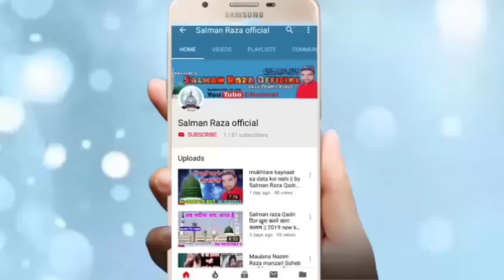नई उम्र मे नया कलाम पढ़ा इस शायर ने By Shiraj Raza Muradabadi Full h.d Audio Vedio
Hi,

Nai Umar mai Naya Kalam Padha

Siraj Raza muradabadi

अपनी नाते पाक या तक़रीर रिकोर्ड कराने के लिए सम्पर्क करें या फिर
 यू ट्यूब पर अपलोड कराने के लिए सम्पर्क करें